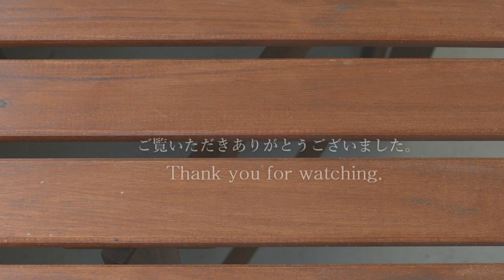旦那弁当／照り焼きチキン Lunch box for my husband [Teriyaki chicken Bento lunch box] Salmon and egg rice.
お弁当作りをアップ
Hi This is Bento for my husband. I hope I can improve my Bento skill.